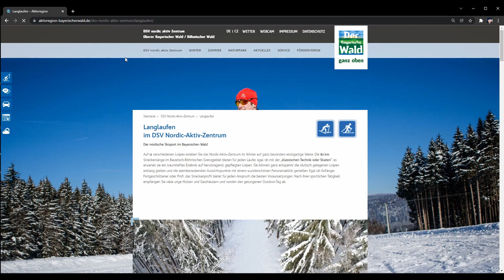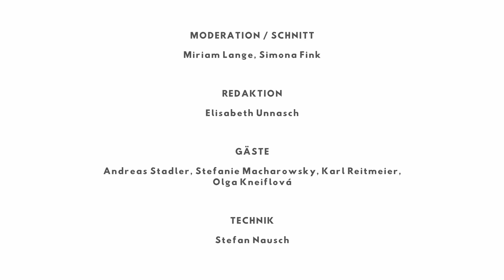Wintersport hüben und drüben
In seinem Text „Von der Schönheit des Kenterns“ beschreibt Reisejournalist Arthur Schnabl das Kanufahren als Nationalsport der Tschechen. Für die eisfreien Monate mag das stimmen. Im Winter fährt der Tscheche allerdings - nicht nur gefühlt, sondern auch statistisch erwiesen - ebenso gerne Ski wie sein bayerischer Nachbar auch.

Grund genug, meint Miriam Lange vom "Sekretariat für grenzüberschreitendes Netzwerkmanagement im Themenbereich Kultur und Tourismus" unter dem Dach der ARBERLAND REGion GmbH, diesem völkerverbindenden Freizeitspaß im Interview mit Leistungsträger:innen der Grenz-Skigebiete nachzugehen.